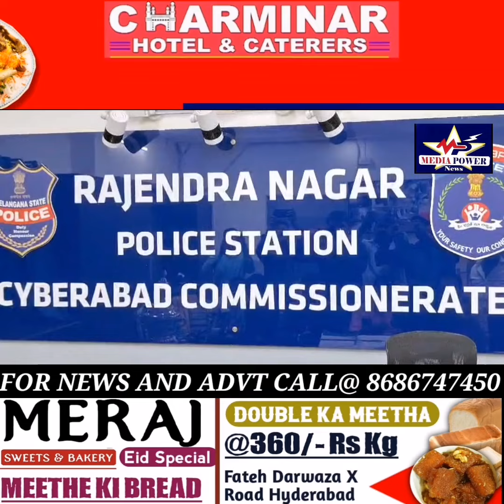Rajendernagar police arrested and remanded Pradeep, a constable from the RGIA police station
Rajendernagar police arrested and remanded Pradeep, a constable from the RGIA police station, for sexually exploiting a minor girl under the pretext of marriage. (MEDIA POWER NEWS) mediapowernews HYDERABAD TELANGANA NEWS likers LatestNews viralnews viralpost Mohammed Haroon

Ek police constable, jo ke aik larki ko dhamka kar uska gali galoch aur sexual assault kar raha tha, ko Rajendranagar police ne Thursday ko giraftar kar liya.

A police constable, accused of blackmailing and sexually assaulting a minor girl, was taken into custody by the Rajendranagar police on Thursday.

Pradeep, a 2020 batch constable stationed in Shamshabad, met the girl two years ago. He befriended her and secretly recorded nude videos of her on his mobile phone.

“The constable threatened the victim by showing the nude videos and photographs, and sexually assaulted her. A case has been registered following a complaint, and an investigation is ongoing,” said an official from the Rajendranagar police station.

Pradeep had previously served in the Kukatpally and Rajendranagar police stations in Cyberabad, with similar complaints lodged against him in the past.

The police have seized the constable's mobile phone.